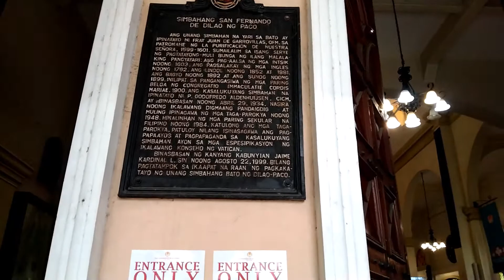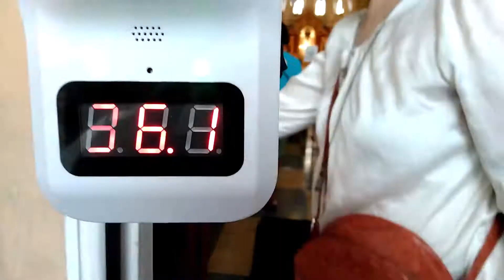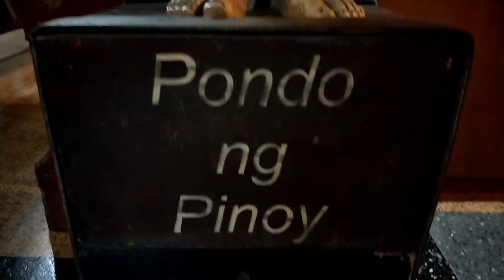Walk by Faith. Not by Sight.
Before the stricter quarantine last March, we recall our church visit at my alma mater's church in Paco. Hope and pray that the ECQ this August will not be extended and PH will be able to curb its Delta variant cases so that churches will reopen again after August 20, 2021.